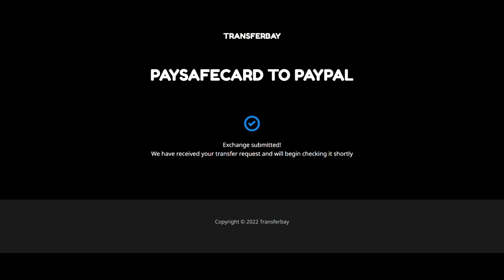✅HOW to TRANSFER PAYSAFECARD to PAYPAL 2023🔴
★ Hello, hope you're all having an awesome awesome day, this video is to teach you guys how to transfer ( exchange ) Paysafecard currency to PayPal for free without fees! It works in 2022 and in the end of this video is proof that this website is working. This is 100% free without fees.

paysafecard convert to bitcoin
paysafecard transfer to bitcoin
paysafecard to bitcoin
paysafecard convert to Ethereum
paysafecard transfer to Ethereum
paysafecard to Ethereum
paysafecard convert to perfect money
paysafecard transfer to perfect money
paysafecard to perfect money
paysafecard convert to Dash
paysafecard transfer to Dash
paysafecard to Dash
paysafecard convert to Litecoin
paysafecard transfer to Litecoin
paysafecard to Litecoin
paysafecard convert to Webmoney
paysafecard transfer to Webmoney
paysafecard to Webmoney
Paysafecard converter online
Paysafecard best converter
Paysafecard to
Paysafecard convert
Paysafecard transfer